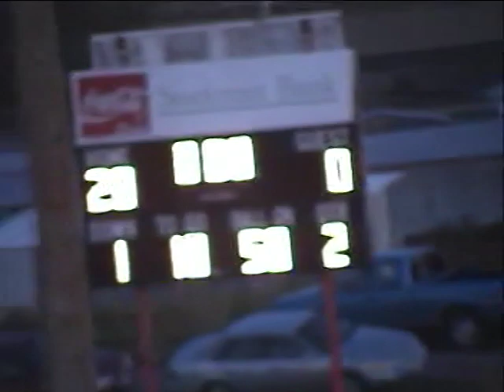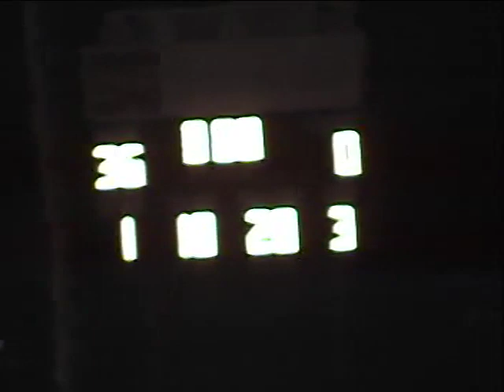2006 Huntley Project 26, Colstrip 0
Huntley Project opened up the 2006 season by shutting out Colstrip at home on September 1. Eric Buer ran for 146 yards and one touchdown to spearhead the Devils. Jake Kembel added 26 yards and two touchdowns and Clark Cranford threw for one and ran for another in the win. For stats, stories, rosters, and photos